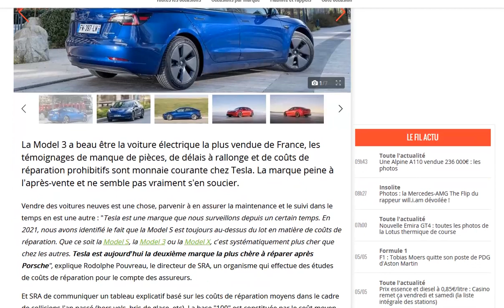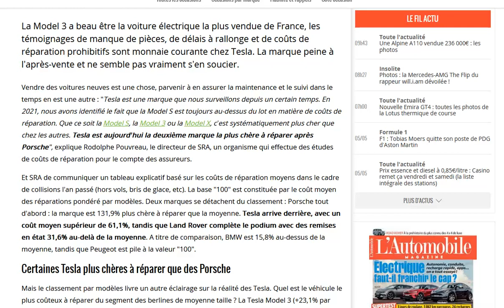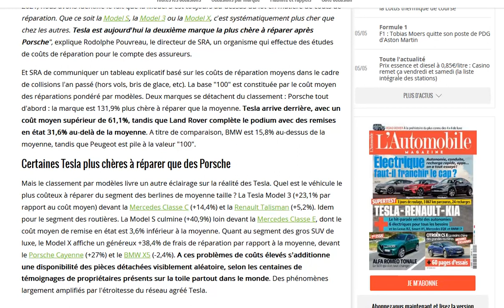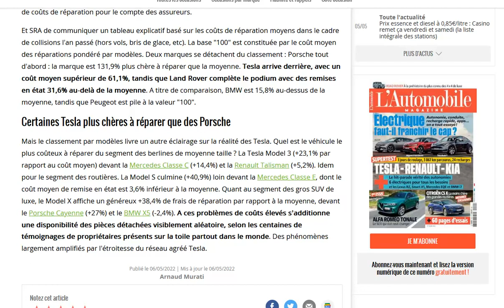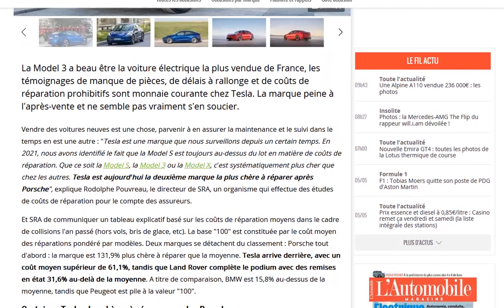Tesla serait la deuxième marque automobile la plus chère à réparer !